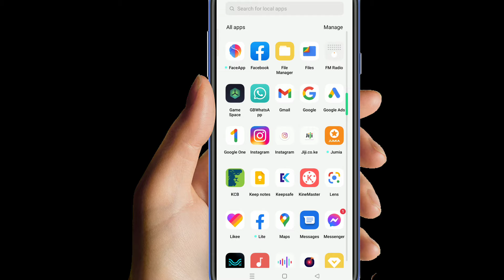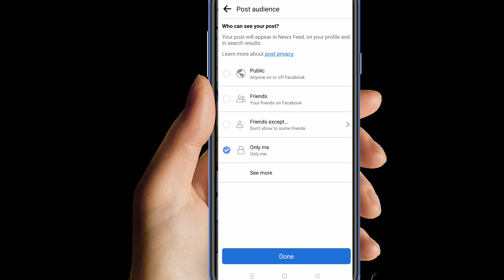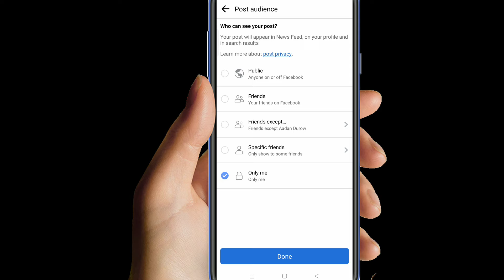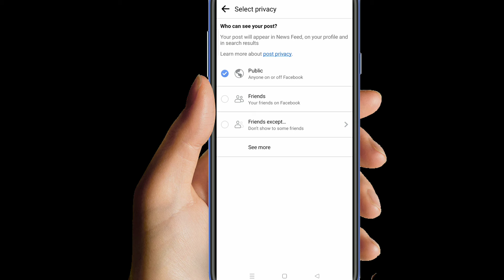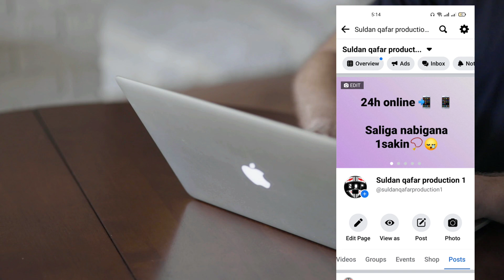sida private looga Digo muqaladaada ama sawiradaada Facebook-ga qaab-fudud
Sida loo qarsado sawiradaada Facebook ga.
qaabka loo qarsado sawiradada Facebook ga
✓how to hide your Facebook posts e.g videos and images or photos
✓how to make private your Facebook posts

Asxabta wad Ku mahatsantihin sida quruxda badan ood noga hirantihin  hainaga hilmamina subscribta gambalelkana furta siday inkusogaran muqalada an halkan sogilina

BARTEYDA FACEBOOKGA WA TANA INSHA'ALLAH

Halkas wa igala so hiriri kartan Facebook pagkeyga weyan. Cafimad qeir qaba insha'Allah adiga iyo familkaga daan